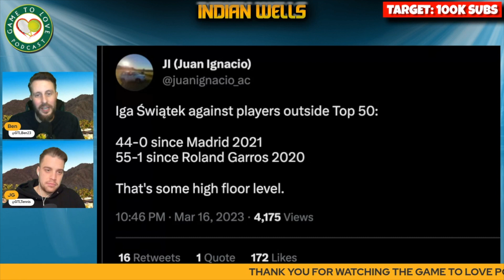Iga Swiatek vs Elena Rybakina | Semi Final Preview & Prediction | Indian Wells 2023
Iga Swiatek vs Elena Rybakina at Indian Wells BNP Paribas Open in the semi final. Who will win?

0:00 | Intro
0:28 | JG's breakdown
1:34 | JG's prediction
1:45 | Ben's breakdown
2:37 | Ben's prediction
3:05 | Iga Stats
3:52 | Betting Odds
4:43 | Outro

⏰ Time Stamps ⏰